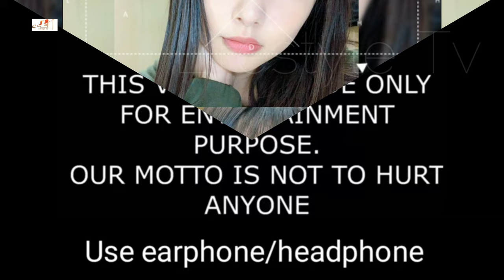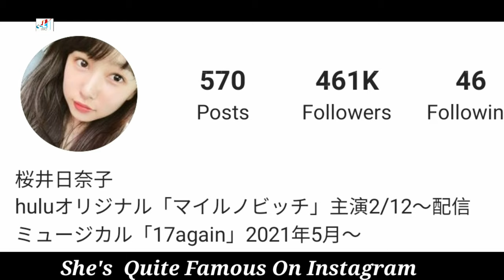Hinako Sakurai Lifestyle (Mairunovich) Biography, Net Worth, Age, Boyfriend, Height, Weight, Facts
Sakurai Hinako Lifestyle 2021 (Furo Girl) Biography, Net Worth, Age, Boyfriend, Height, Weight, Facts

2014 to July is the publisher of Okayama Pretty picture book CroCom was held, was elected to the "Pretty Grand Prix" in "Okayama Pretty beauty contest"  Inn St. belong to.

2016 to May theater served as the debut in "Soleil" , "in July and, everyone was gone " in the TV series drama for the first time to appear in.

Hinako Sakurai appeared in the PR video of Okayama City in 2017, and "Oni Kawaii Okayama City", which exterminates demons while dancing in Uraja, has exceeded 1 million views in 3 months.

On March 1, 2018 , the official fan club site "Hinako Sakurai Official Fanclub" was opened.

On November 1, 2019, the PR video of Okayama City, where the virtual YouTuber HINAKO modeled after Hinako Sakurai appeared, exceeded the cumulative total of 1 million views on the Internet. It was released on October 12th of the same year and exceeded 1 million times in 21 days .

Turkish Translated

Jarico - Landscape